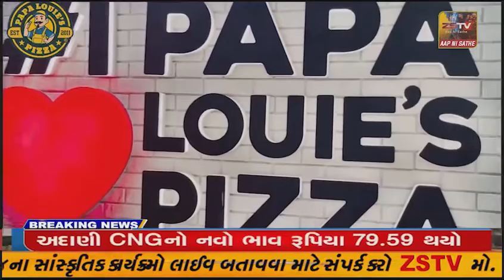છોટાઉદેપુર જિલ્લા કલેકટર કચેરી ખાતે આદર્શ આચારસંહિતા સંદર્ભે જિલ્લા કલેકટર સ્તુતિ ચારણ દ્વારા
છોટાઉદેપુર જિલ્લા કલેકટર કચેરી ખાતે આદર્શ આચારસંહિતા સંદર્ભે જિલ્લા કલેકટર સ્તુતિ ચારણ દ્વારા પત્રકાર પરિષદ યોજવામાં આવી હતી